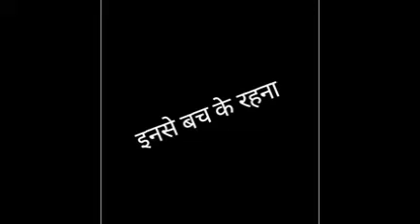Chugal khoro se behes na kerna hi acha hota hai.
Chugal khoro se bach ke rehna he sabse acha upay hota hai.. kyoki ye woh kide hote hai jo hamesha aap ko gandagi main dalne ki koshish kerte hai jab tak apke sath kuch bura na ho jaye ye shant nhi rehte ...
Inse dur rehna or avoid kerna h ek acha vikalp hota hai.

All about motivational and education video .